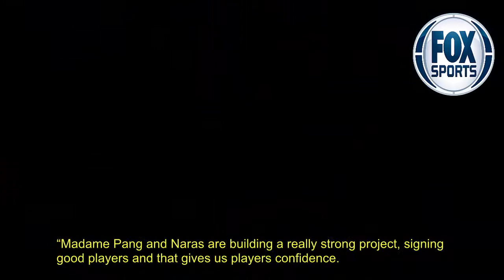FOX Sports TV : Port captain David Rochela demands fearless attitude in Thai League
► Welcome to the Channel: FOX Sports TV

►Copyright: Channe lFOX Sports TV;: does not own all of the material used in this Video. Thank you for your understanding and we look forward to working together to grow together.